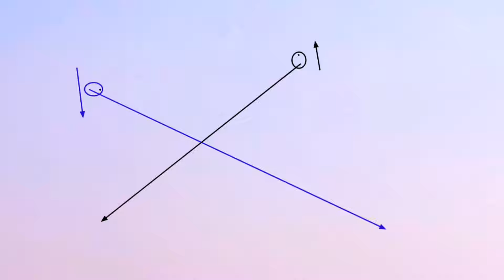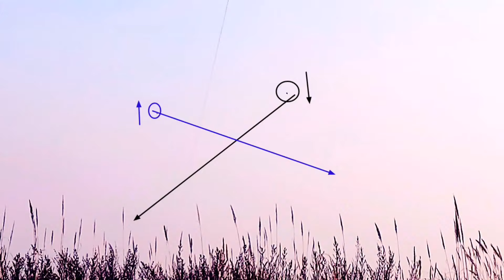video 73 | club kite fighting | kite cutting | live pech | kiteloverbareilly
request: (PLEASE DO NOT USE CHINESE MANJHA)
(OUR INDIAN COTTON MANJHA IS  BEST FOR KITE FIGHTING )

Instagram ID : I'm on Instagram as @kiteloverbareilly. Install the app to follow my photos and videos.

best manjha maker of bareilly

1)haseen lalla
2)yaseen bharti
3)ykc manjha ( all india 2015 tournament winner)yaseen khan chutka( 3 star , 920   , 11920  , 11925   , 11926 )
4)mirza ji
5)nrk orignal
6)adnan ali (7ta specialist super lacchi 21 toppo ki salami , soorma , double lacchi 11 star)
7)edris bhai 926
8)wahid raza khan
9)younis iqbal  manjha  (90998 block , all india tournament winner 2016 , 2018)  , 7 star
10)azeem khan 7 star manjha 2019 all india tournament winner
11)rifaakat ji surya 9
12)nisaar khan rijwaan khan 7 star
13)farmood beg
14) shanu manjha

note : dont watch numbering, they all are best...and there are more. i haven't mentioned.

1) vardhman hiflyer no 8 (2 cord saddi)
2) vardhman trust no 3 ( 3 cord saddi)
3) victor 6 cord saddi
4) Krishna saddi no 8 ( 2 cord saddi)
5) balloon saddi no 3 ( 3 cord saddi)
6) bindi mama saddi ( manjhi hue saddi)
7) kala chand saddi

thanks & regards
kite lover bareilly

kite fighting videos
how to make kite at home
how to make manjha at home
best manjhaa to cut others kite
best manjha maker
club kite fighting bareilly
all india tournament 2020 bareilly
saddi
how to choose saddi
how to choose manjha
uppar ka pech
neeche ka pech
khech ka pech
dheel ka pech
kite tapping
how to tie kite knot
kanne kaise bandhe
manjhi hue saddi
double ka pech
kiteloverbareilly
ankitkitefighting
ankitkitecutting
kiteshopatbareilly
club kite fighting
kite lover bareilly
35 live pech
35 kite fighting video
how to repair my kite
kite fighting by kite lover bareilly
best video of kite fighting
tips and tricks for kite cutting
tricks to cut others kite
best trick to cut others kite
documentry on patangbazi
documentry on manjhaa
documentry on kite
kite looter

some good youtuber for kite videos:
indian kite lover
kite flyer somen ghose
shabaz niyazi kite guru ji
kite lover
the kite by adish vyas(ashish vyas)
i am kite lover
nawabi shauk
zia stayel
ankitkitefighting
thewonderfulwaqarshow
rio the explorer
lets go fly kites
retro indian
AtoZ jano
gauravzone
bir ramgarhia
partik kundu
tarun seasonal vlog
.many more .i haven't watched yet.